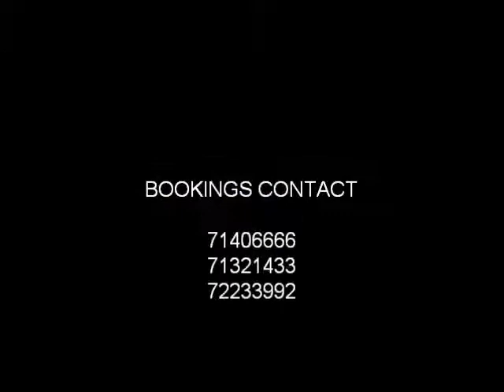Ramos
Darli Wam